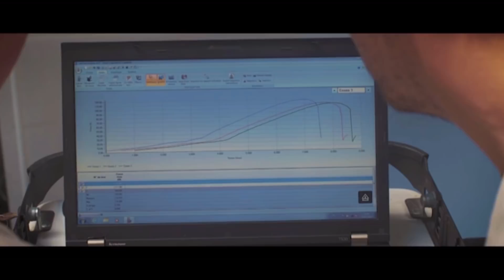La qualité de la gamme Magnusson - Castorama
La marque MAGNUSSON propose des outils de qualité professionnelle au meilleur prix, robustes grâce à une innovation permanente et garantis à vie*

*Voir conditions de la garantie en magasin